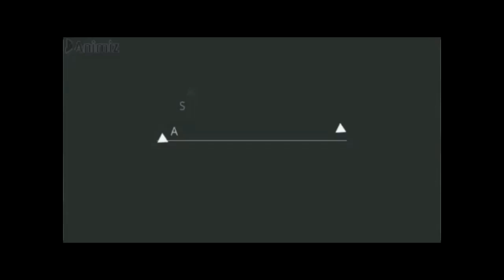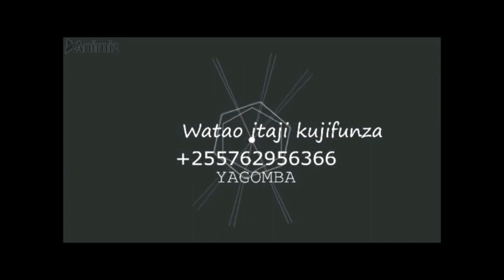JINSI YA KUFUGA SAMAKI JIFUNZE SAYANSI YAKE YA UFUGAJI